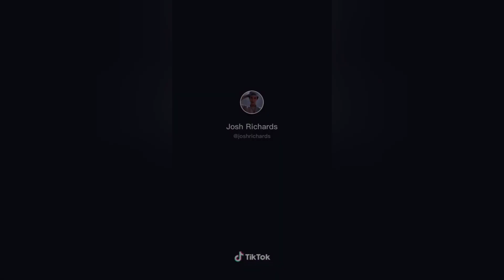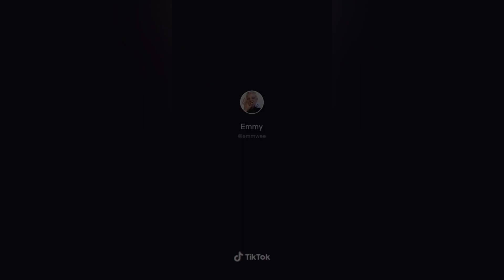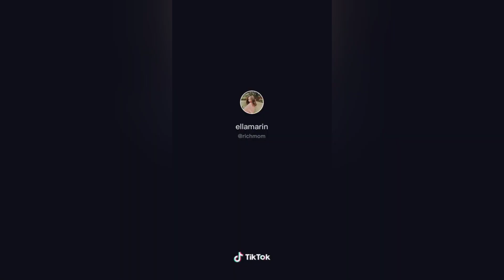Sm6 Band Dance TIKTOK COMPILATION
Sm6band dance.